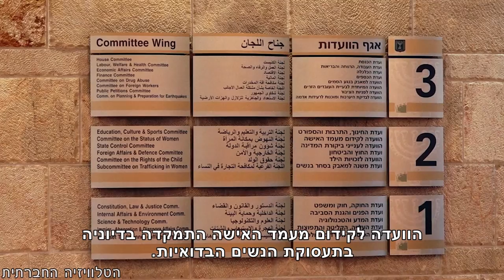יום הנגב 2017: משכנעים את המשוכנעים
אז מי למעשה נכח ביום הנגב בכנסת? רוב המשתתפים היו תושבים בדואים, חברי כנסת שתומכים בהם או עמותות שמתעסקות בנושאים הללו. ללא ייצוג של שרי ממשלה, נציגיהם, או אפילו חברי המפלגות הגדולות, האם באמת ניתן לצפות מיום שכזה לקדם פתרונות בנוגע לשלל הבעיות והמצוקות של אוכלוסיית הנגב?